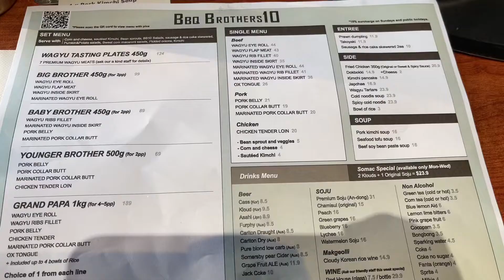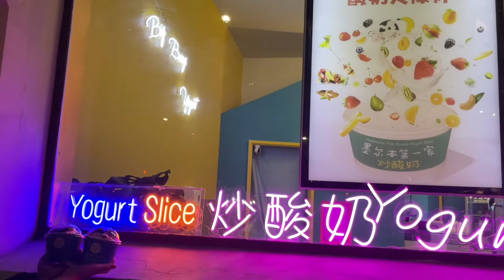Dinner at BBQ Brothers 10 & Big Bang Yogurt | Đi Ăn Thịt Nướng Hàn Quốc Và ￼￼Kem Sữa Chua Kiểu Mới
🍱🥩🍤 BBQ BROTHERS 10 😋
      589 Elizabeth St,

© Bản Quyền thuộc về Jayden Family Vlogs